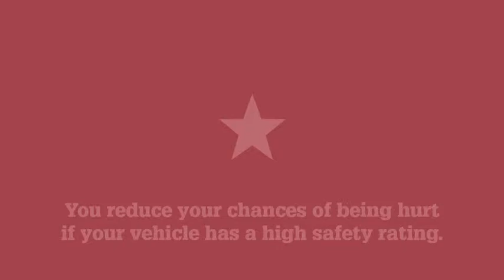Mitch Simpson interview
Rostrevor College Cricket Captain Mitch Simpson speaks on his sides recent participation in the State Knockout Competition